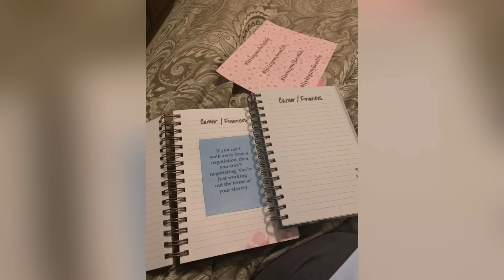Reset For 2023 | Virtual Vision Boards | The Bonnicks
Sharing our vision boards.